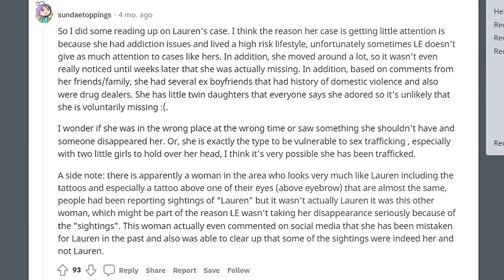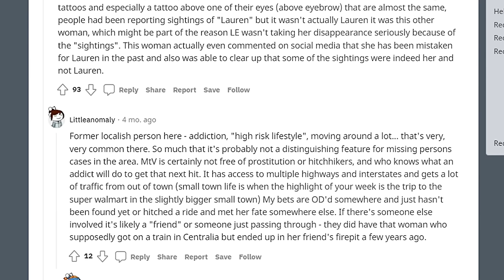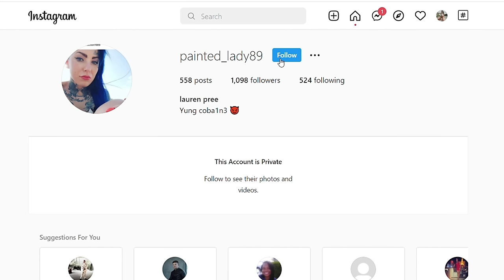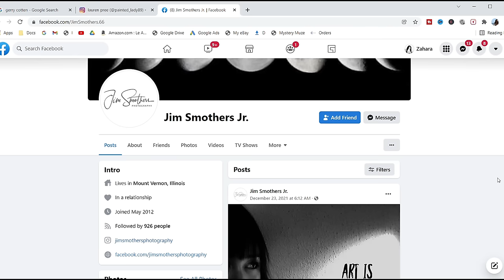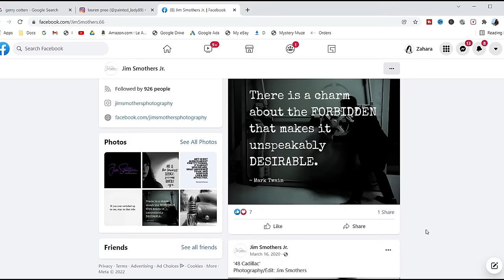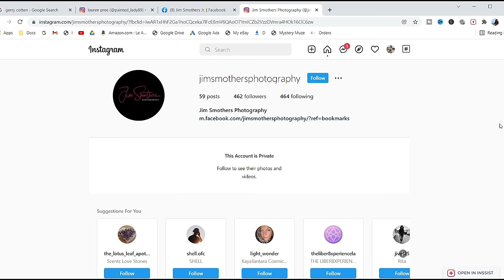The Disappearance of Lauren Pree | Unsettling Truths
On October 7 2018, Family members of Lauren Pree filed a missing endangered person case with the West Frankfort Police Department. Missing- Lauren Elizabeth Pree / 28 Year old Last seen leaving her residence located in West Frankfort, IL on September 20th, 2018. Pree is a white female, 5'05" tall, 125 lbs. with multiple tattoos on her body including her face. Pree possibly traveled to the Mt. Vernon, IL around the time of her disappearance.

missing persons